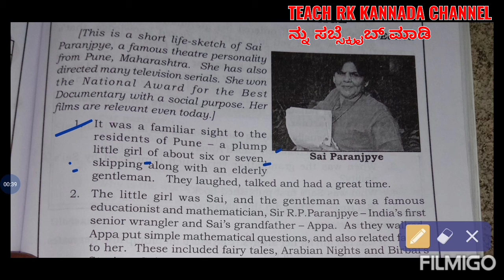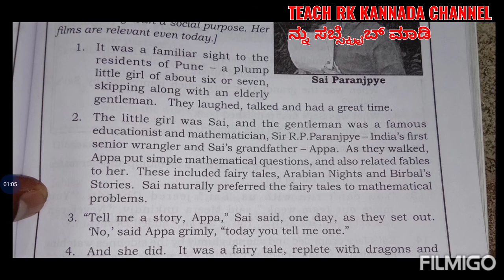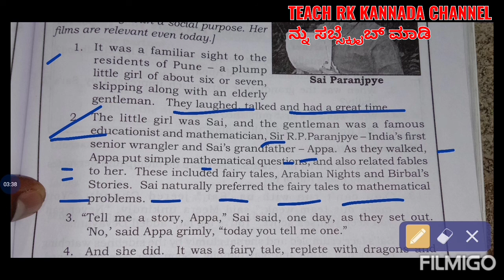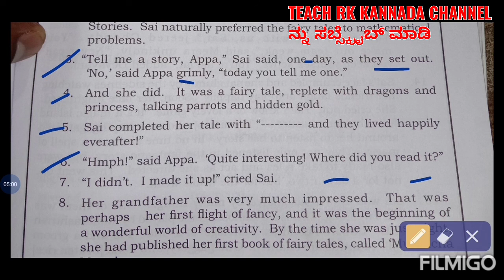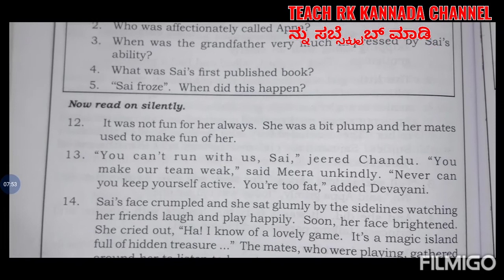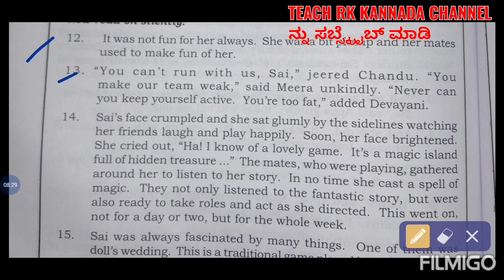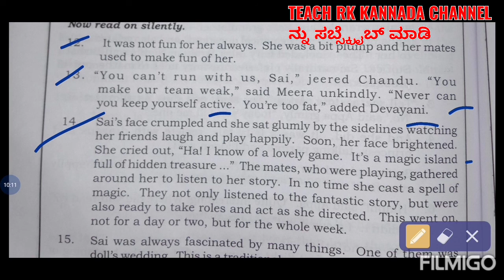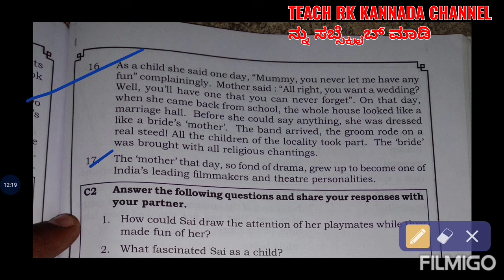8th class Lesson|| All The world Her Stage ||ಕನ್ನಡ ಸಾರಾಂಶ